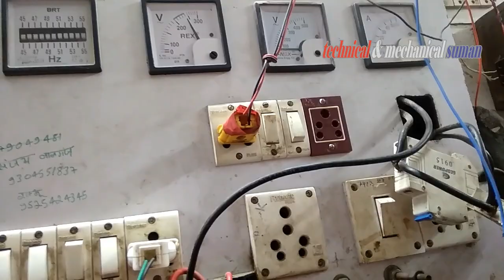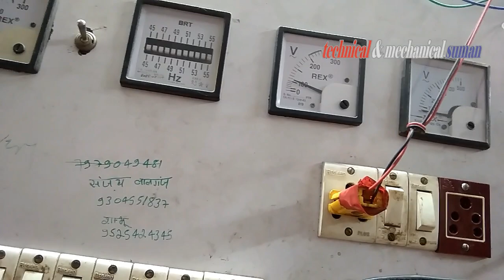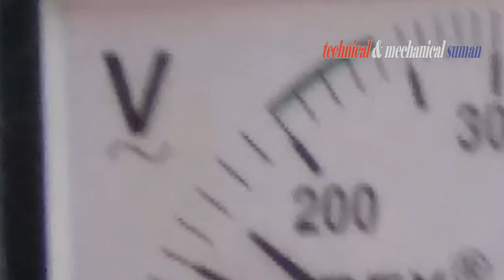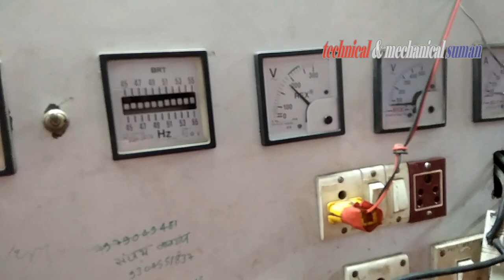ऐसे करें आसानी से MICROTEK SINEWEVE INVERTER REPAIRING|Microtek Inverter changeover problem slove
90 to 440 volt 15 kva transformer data & winding सीखे आसानी से step by step in hindi

   about...